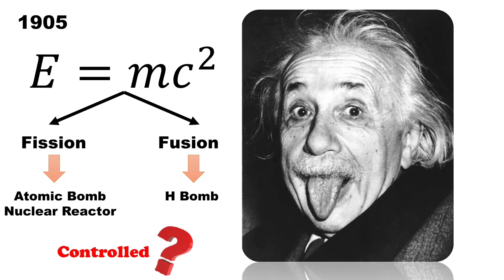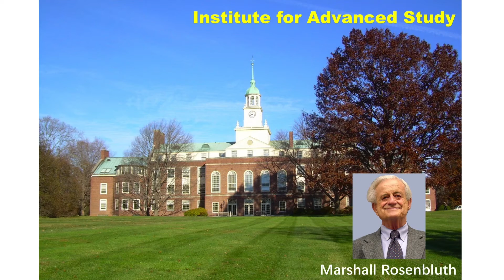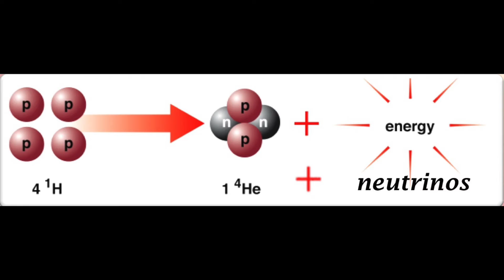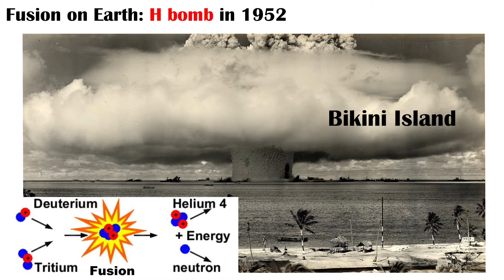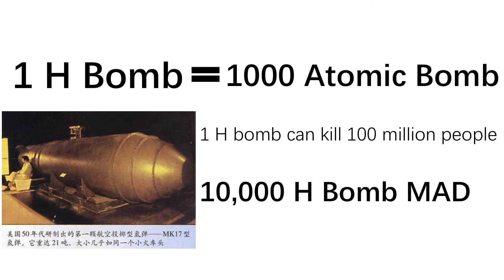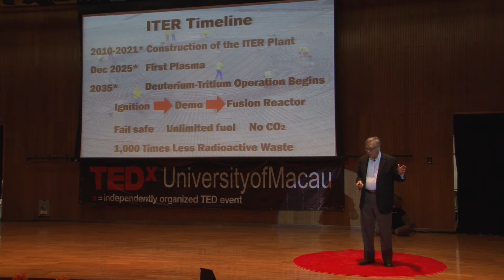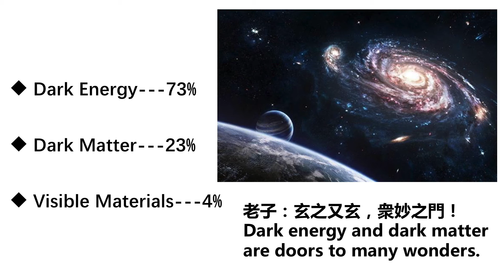Fusion in the Sun and on Earth | Chuan Sheng Liu | TEDxUniversityofMacau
Have you ever wondered why the Sun is always shining but the Earth is not?
(Video produced by Edward)

Prof. Liu Chuan Sheng is a renowned physicist and a leader in higher education and controlled fusion research. He has made groundbreaking contributions to the theory of laser-plasma interaction, basic plasma physics and nuclear fusion. He has served as Chairman of Plasma Physics Division of American Physical Society and as Chairman of Plasma Science Subcommittee and a member of the Committee on Physics and Astronomy of National Research Council, USA. His research interest has been in laser acceleration of changed particles, particularly laser proton acceleration for cancer therapy. Prof. Liu is a Professor Emeritus at the University of Maryland’s Department of Physics where he served as a professor for 40 years and twice served as the Department Chair and Interim Vice President for Research and Dean of Graduate School at the U. of Maryland. He was President of the Central University in Taiwan. He retired to be the founding Master of Chao Kuang Piu College at the University of Macau.